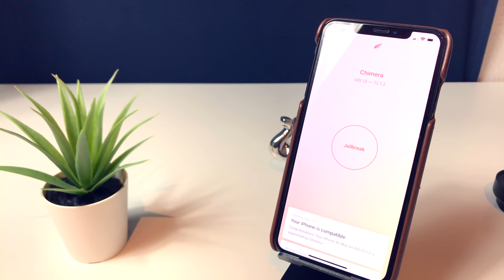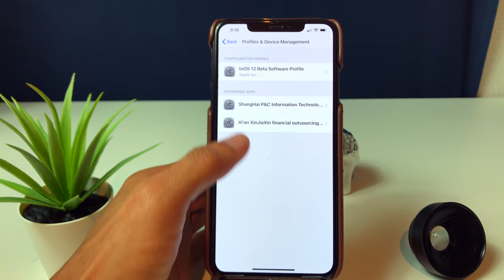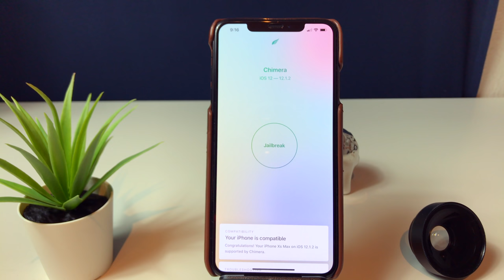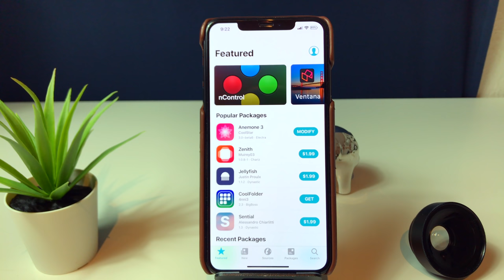Jailbreak iPhone Xs XS MAX XR En iOS 12.0 12.1.2 Chimera Jailbreak